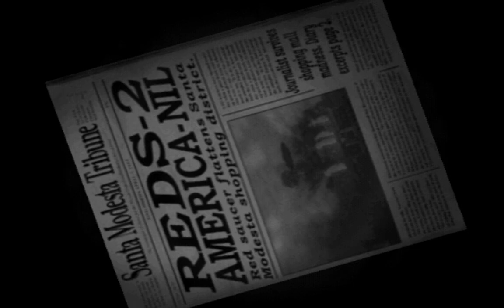Destroy All Humans! Its A Wonderful Armorgeddon.(Santa Modesta)🛸